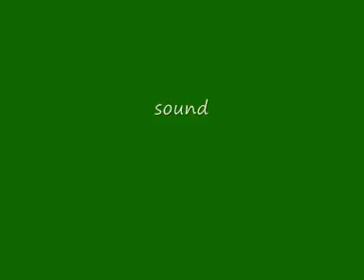The Invasion begins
Strange happenings abound in far off lands. what's going to happen